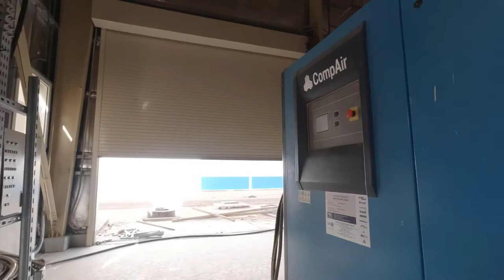Site Tank Tour Episode 2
Site Tank Tour With Engr. Nestro Maylon Eoisode-2